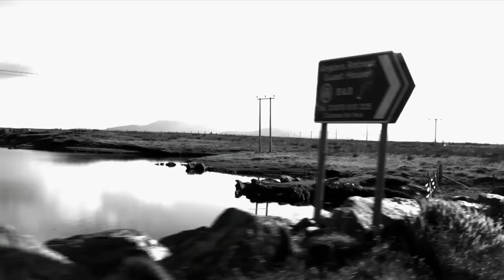Runrig Ft. Prague Philharmonic Orchestra - The Story at Edinburgh Castle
The Story recorded live at Edinburgh Castle on 23 July 2016. Footage from the orchestral recording sessions and the official video.